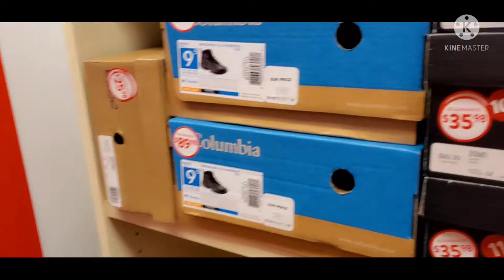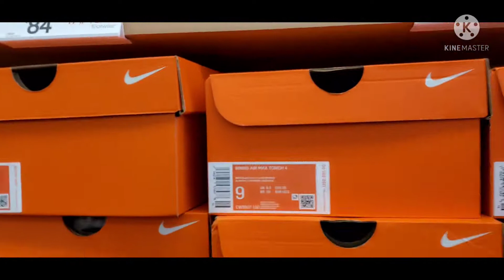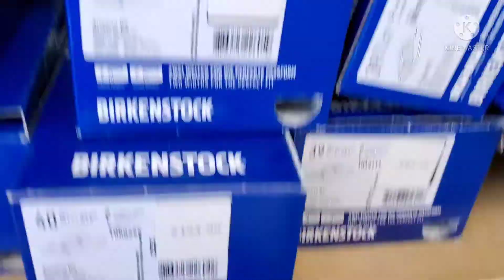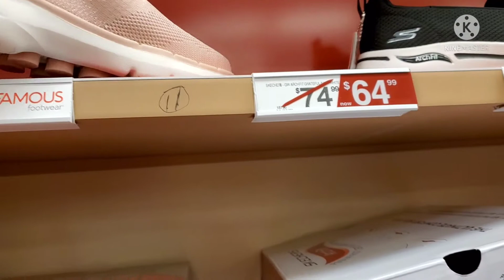Looking for converse shoes for princess😍